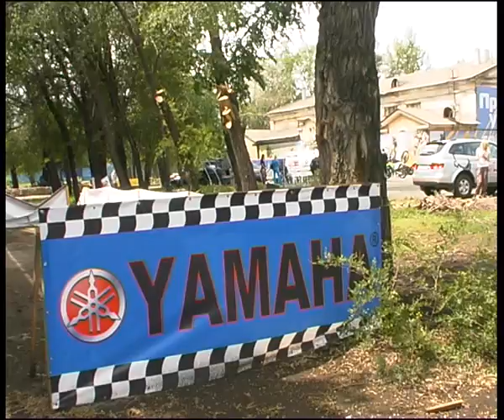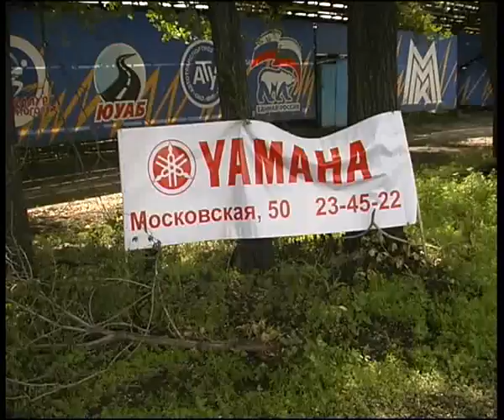yamaha motocross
Челейкин - школа управления квадроциклами от салона "Yamaha", Cheleykin - "Yamaha" ATV school .